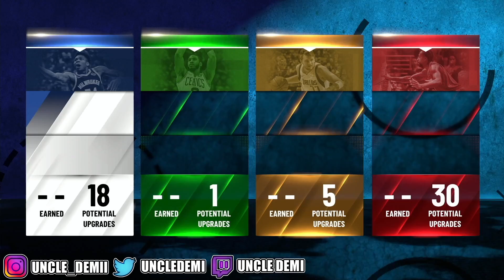ABSOLUTE BEST 7FT DEFENSIVE CENTER BUILD ON NBA 2K21! BEST CENTER BUILD ON NBA 2K21!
THIS VIDEO GIVES A STEP BY STEP TUTORIAL ON HOW TO MAKE THE ABSOLUTE  GLASS CLEANER BUILD ON NBA 2K21 USING THE MY PLAYER BUILDER. THE PURPOSE OF THIS GLASS CLEANER, IS TO NOT ONLY MAKE A GLASS CLEANER BUT ALSO MAKE THE GLASS CLEANER BUILD PLAYABLE AND COMPETITIVE IN PARK, REC, 3v3 PRO-AM OR 5v5 PRO-AM.

I STREAM EVERYDAY ON TWITCH! TUNE IN!